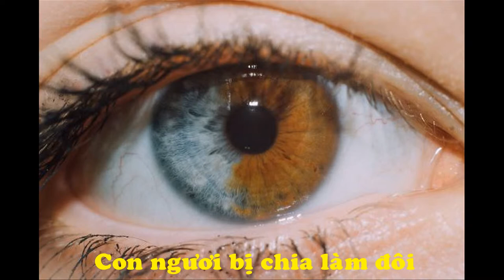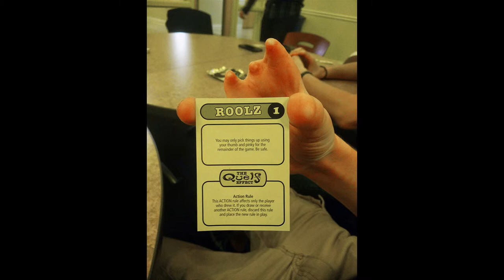30 Người Có Gen Di Truyền Đặc Biệt Khiến Họ Trở Nên Độc Đáo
30 Người Có Gen Di Truyền Đặc Biệt Khiến Họ Trở Nên Độc Đáo
Biên Tập Video Từ :
Cuộc sống luôn tồn tại những điều bất ngờ khiến chúng ta không khỏi ngạc nhiên, những con người kì lạ vẫn luôn xuất hiện đâu đó quanh ta, video mang đến cho người xem được thấy những con người có gen di truyền hết sức kì lạ và độc đáo, mời các bạn đón xem.
Đón Xem :
6. 18 Đồ Vật Bình Thường Nhưng Qua Tay Các Nhà Sáng Tạo Trở Thành Thứ Siêu CấpTuyệt Vời
9. Hài Hước Với Hình Ảnh Giao Thông Độc Nhất Vô Nhị Chỉ Có Ở Việt Nam